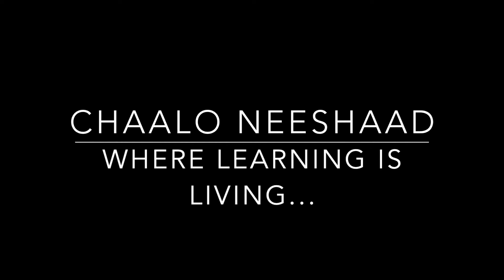Chaalo Neeshaad: Persistence Day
Video made to celebrate the work The Riverside School children have done with Chaalo Neeshaad children.